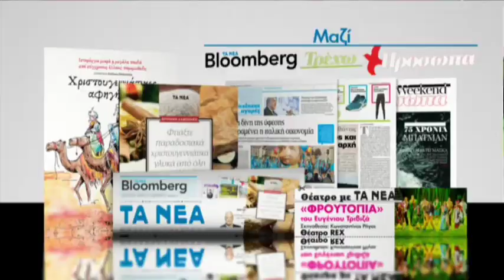ΤΑ ΝΕΑ ΣΚ 20.12 ΓΛΥΚΑ+ΠΑΡΑΜΥΘΙΑ Τ3+ΘΕΑΤΡΟ